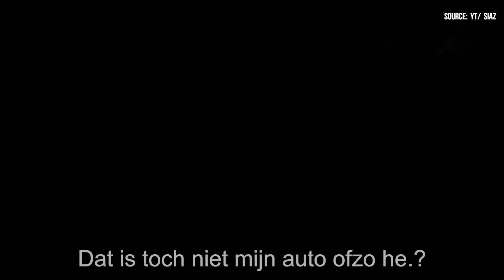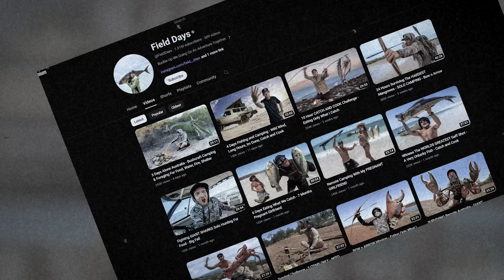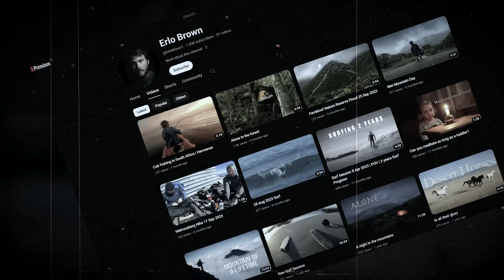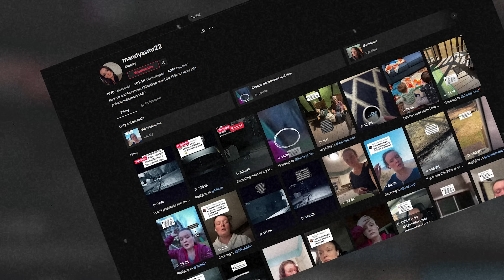Something wanted him GONE... - Scary Paranormal Videos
Each and every one of you is amazing!

📧 Want to share some scary paranormal videos? Send them here:
Chapters
00:00 1
04:25 2
11:30 3
13:08 4
15:41 5
19:50 6
28:15 7
The best paranormal and scary videos on the internet.
Scaryfy is the place of all scary creepy haunting real-life ghost videos and paranormal activities.
I'm creating videos on hauntings, paranormal activity, caught on camera, caught on tape, ghost haunting, haunted house, real ghosts, scary videos, very scary, ghost sightings, scary experience, ghost hunters, ghosts caught on camera, scary video, ghost video, creepy videos, scary tiktoks, creepy tiktok videos, and more!

♦ If you like watching scary videos, you aren't afraid of ghosts and you want to get to know all the darkest corners of the internet.

♦ On my channel you will find:

⭐ SCARY COMPS
⭐ SCARY VIDEOS
⭐ GHOST VIDEOS
⭐ PARANORMAL ACTIVITY
⭐ DEMONIC POSSESSIONS
⭐ GHOSTS
⭐ SCARY THINGS
⭐ MYSTERIOUS CREATURES
⭐ TERRIFYING CRYPTIDS
⭐ UFO
⭐ ALIENS

Get ready for a spine-tingling experience as we present to you some of the spookiest and most eerie ghost videos ever taken! This film collection is ideal for you if you love the paranormal, enjoy a good scare, or simply enjoy the excitement of the unknown.
We are looking for the most genuine and spooky ghost encounters. These videos, which feature anything from abandoned haunted houses to scary graveyards and unearthly apparitions, will give you goosebumps and make your heart race.

What to anticipate from this compilation of spooky ghost videos:

Scary Hauntings: See actual encounters with evil beings and restless ghosts..
Unknown Occurrences: Get ready to be astounded by unexplained and paranormal phenomena that have been captured on video.
Follow fearless ghost hunters and paranormal investigators on their adventures as they delve into the darkest places to face the unknown.
We'll also take a closer look at mysterious creatures called cryptids - The rake, Skinwalkers, Crawlers, Big Foot, Yeti, Mothman, and many many more!

A top ten list of terrifying ghosts, shadow figures, poltergeist activity, demon activity, and other paranormal phenomena, In addition to ghosts, demons, entities, monsters, shadow figures, paranormal events, supernatural events, mythical sightings, aliens, mysterious, weird, and horrifying activity, unexplained footage, UFO, and other scary stuff!

With our selection of Scary Videos, Ghost Videos, and Creepy Footage, you can get the most spine-tingling sensation possible. Get ready to be horrified by the spookiest compilation you've ever seen, which includes unsettling experiences that were recorded on video and mysterious paranormal events. Prepare yourself for a terrifying adventure through the world of horror, complete with spooky TikTok videos, ghost sightings, and chilling TikTok scares. As we explore the world of demons, witches, and other frightening creatures, prepare yourself for the unexpected.